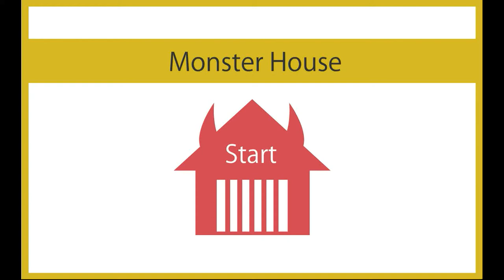Yonashi's Monster House Walkthrough